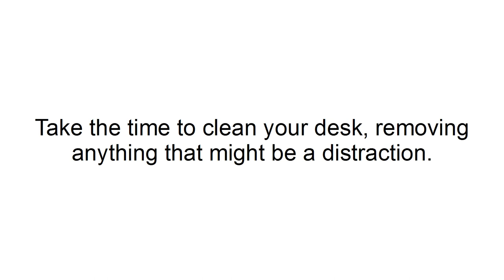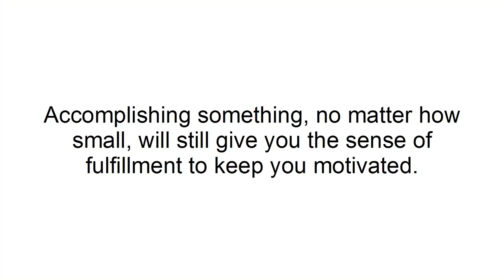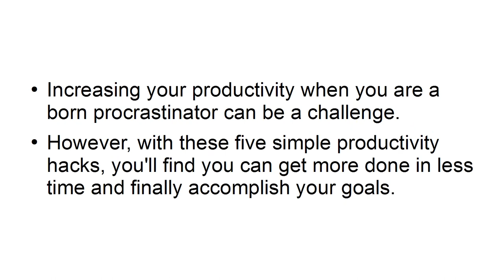Top 5 Productivity Hacks for Procrastinators